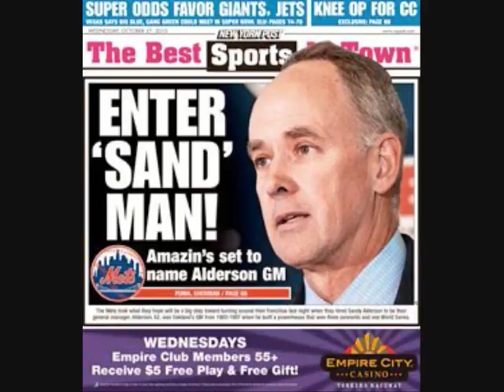mets hire sandy alderson as gm!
great hiring welcome sandy!